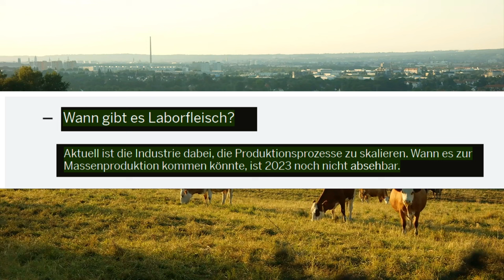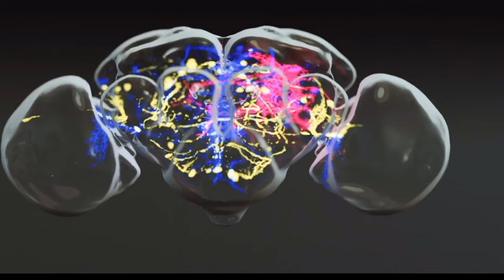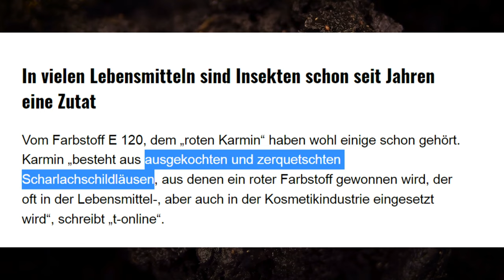Können Insekten Schmerz empfinden? Wie intelligent sind sie?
Alles Echt TV:
Auf ae-tv.net gibt es noch mehr von uns!

Alle Socials und Informationen findet ihr auch unter
ae-tv.net bei "über uns" !

ökologische, nachhaltige Stoffwindeln:
Lingufino - Das interaktive,
 von Pädagogen entwickelte Spielzeug,
zur Sprachförderung: